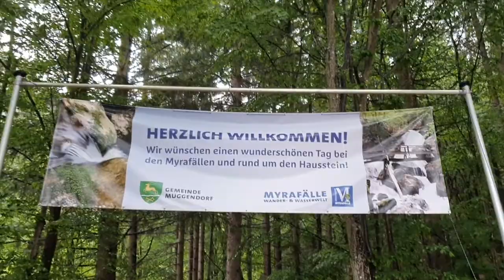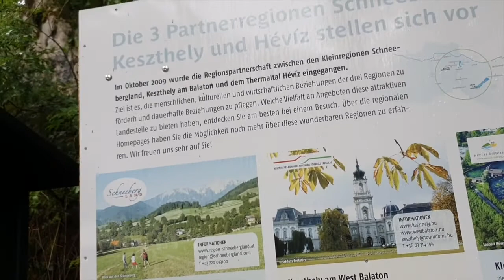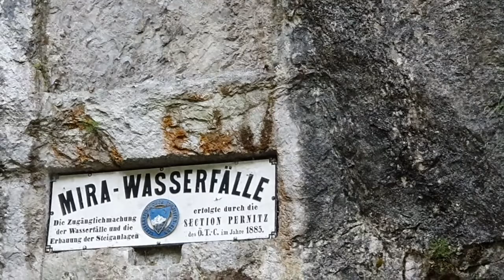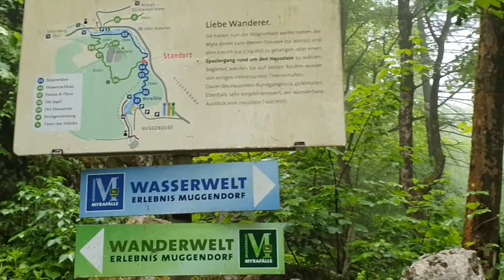MULTIPLE WATERFALLS AT MYRAFÄLLE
You can see  not one but more waterfalls at Myra waterfalls. It is located in a ravine in the municipality of Muggendorf in the Austrian federal state of Lower Austria. The ravine has been cut by the Myrabach, a small tributary of the Piesting.